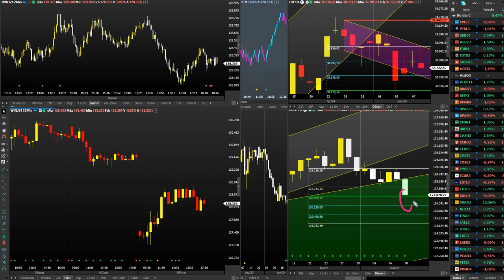GIRO MATINAL + UM DIA COMPLEXO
Léo Werneck é Trader profissional há 25 anos.

Todo dia tem um conteúdo novo, além de operações AO VIVO e uma porção de dicas que vão agilizar muito seu aprendizado.